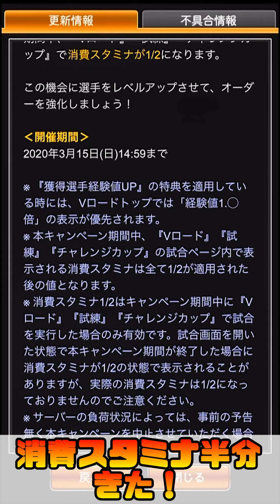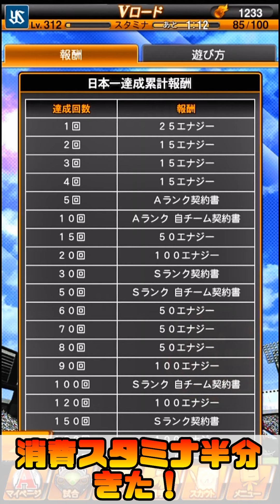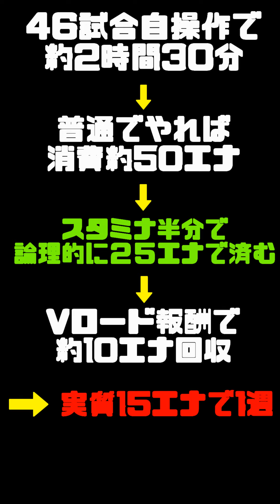【初心者・無課金必須】【プロスピA】消費スタミナ1／2開始！結局どっちやるの？Vロードor試練？消費スタミナ半分【プロ野球スピリッツA】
【初心者・無課金必須】【プロスピA】熱闘スタジアム累計回収！OB契約書2枚引く！山本浩二 ・掛布雅之・池山隆寛【プロ野球スピリッツA】

【初心者・無課金必須】【プロスピA】OB第5弾登場！熱闘スタジアム攻略・解説効率の良い進め方！山本浩二 ・掛布雅之・池山隆寛【プロ野球スピリッツA】

【初心者・無課金必須】【プロスピA】プロスピフェスタ攻略・解説ガチの神イベント来た！どうする？【プロ野球スピリッツA】

【ダメ絶対】【プロスピA】3月にやるべき事！スピストアちょっと待って初心者・無課金・微課金必須必須【プロ野球スピリッツA】

【プロスピA】侍ジャパン契約書開封！プロスピタワーこのイベント廃止求む【プロ野球スピリッツA】

【プロスピA】シルエットミキサーやった結果…思いもよらぬことが明日俺どうなる？ワールドスター再臨？【プロ野球スピリッツA】

【初心者・無課金必須】【プロスピA】まさかの侍ジャパン第1弾登場！OBいつなの？プロスピタワー攻略・解説これは最初にやってください。まだの人はラッキー【プロ野球スピリッツA】

【ダメ絶対】【初心者・無課金必須】【プロスピA】シルエットミキサーこの選手は残しておいてください。【プロ野球スピリッツA】

【罠ガチャ登場】【プロスピA】B9＆TH第3弾ドリームキャラバン累計開封！バリュースカウトは絶対に…【プロ野球スピリッツA】

【ガチ警告】【プロスピA】初心者・無課金必須ドリームキャラバン攻略・解説！改悪か？キャラバンBOXの開封はまだだぞ！【プロ野球スピリッツA】

【B9&TH第3弾】【プロスピA】ベストナイン＆タイトルホルダー第3弾登場！60連引いた結果…　ドリームキャラバンも開催！【プロ野球スピリッツA】

【プロスピA】2020グランドオープン！まとめ＆ポジション追加予想！これを見れば確実！【プロ野球スピリッツA】

【裏技・小技】【プロスピA】初心者・無課金必須　プロスピグランプリ攻略・解説＆ルーレットヒッター裏技・小技紹介！【プロ野球スピリッツA】

【私は神です】【プロスピA】B9・THベストナインタイトルホルダープロスピパーク累計回収！リアタイランク戦スポンサー賞Ｓ契約書開封！【プロ野球スピリッツA】

【B9・TH第3弾】【プロスピA】ベストナインタイトルホルダー第3弾登場明後日か？狙うべき選手たち　森友哉・千賀滉大・山岡泰輔・丸佳浩・鈴木誠也【プロ野球スピリッツA】

【激闘】【プロスピa】バトルスタジアム契約書開封！　プロスピ✖バトスタ　大野雄大　井上晴哉　吉田正尚　渡邊諒　松田宣浩　山崎康晃【プロ野球スピリッツA】

【初心者・無課金必須】【プロスピa】裏技・小技！　俺の球場飯攻略・コツあれをするだけで時間短縮（少し）自然回復では厳しいと思う【プロ野球スピリッツA】

【初心者・無課金必須】【プロスピa】プロスピ応援団累計回収！消費エナ？時間は？OB第3弾登場！超豪華バース・松井秀喜・中村紀洋狙い　【プロ野球スピリッツA】

【プロスピa】OB第3弾登場！超豪華バース・松井秀喜・中村紀洋・稲尾和久・馬原孝浩・黒田博樹　30連で奇跡起こるか…　イベはプロスピ応援団　【プロ野球スピリッツA】

【裏技・小技】【プロスピa】スターロード普段よりも少し多く　STARROAD攻略法＆コツ クリスマススカウト登場！　【プロ野球スピリッツA】

【プロスピa】スターロード　3分クッキング　STARROAD攻略法　効率よく進めるには？　アップデート9.20更新【プロ野球スピリッツA】

【プロスピa】プロスピコロシアム開催中！巧打王2日目　これ超える猛者求む【プロ野球スピリッツA】

【プロスピa】プロスピマーケット累計回収！Ｓ契約書引く　プロスピコロシアムエントリー受付中！【プロ野球スピリッツA】

【プロスピa】OB第2弾登場！30連引くぜ！60連は累計次第。権藤　長嶋　外木場　新庄　里崎　蓑田　【プロ野球スピリッツA】

【追加】【プロスピa】ワールドスター（WS）登場！大谷翔平投手牧田和久60連！後編プロスピA4周年【プロ野球スピリッツA】

【プロスピA#275】超豪華OB第3弾！まずは30連で鷹の守護神馬原を狙う！【プロ野球スピリッツA】

【コラボ動画】（動画の投稿許可承諾済み）
VIP　様
【プロスピa】リアタイ最強のプロ　VIPさんと対決した結果　めちゃくちゃ熱い試合に…　【プロ野球スピリッツA】

全ちゃん　様
【プロスピa】リアタイ最強のプロ　全ちゃんさんと対決　果たして…【プロ野球スピリッツA】